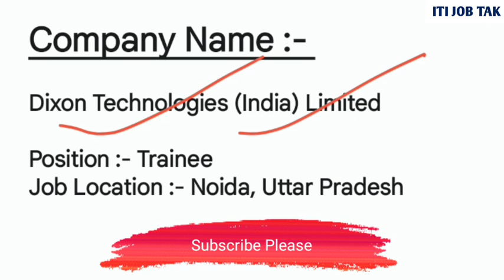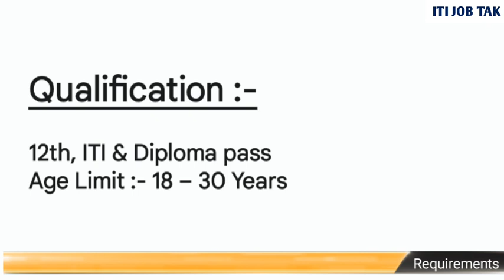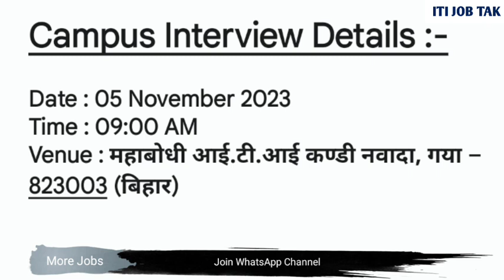Dixon Technologies Pvt. Ltd. Noida | Noida Job Vacancy Today | Iti Campus Placement 2023